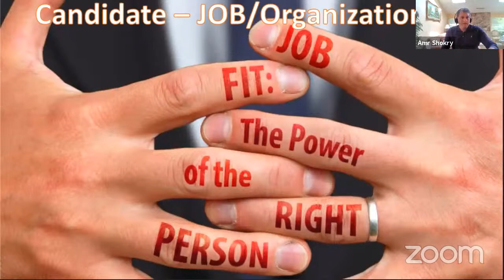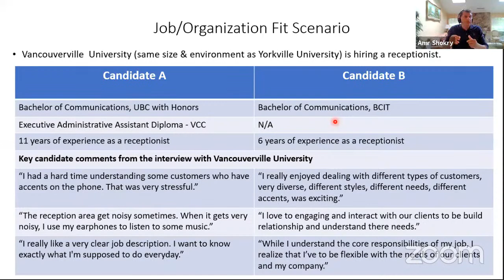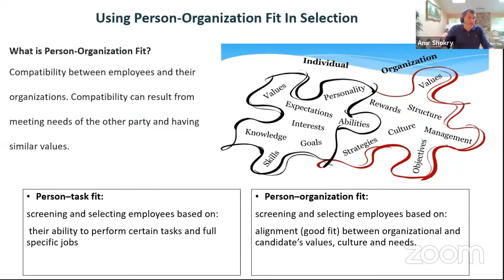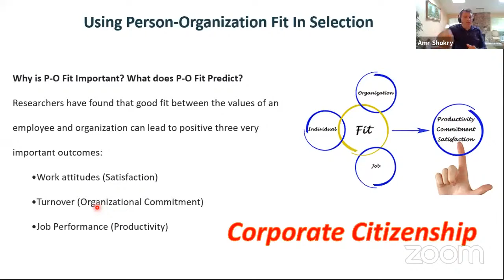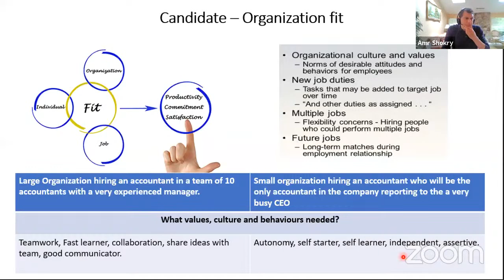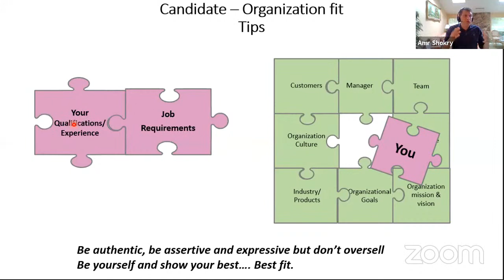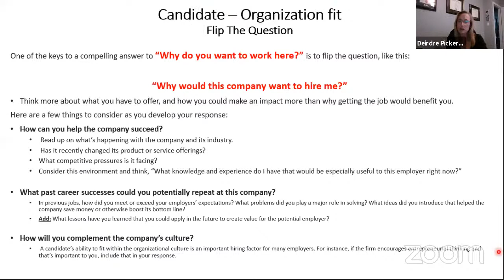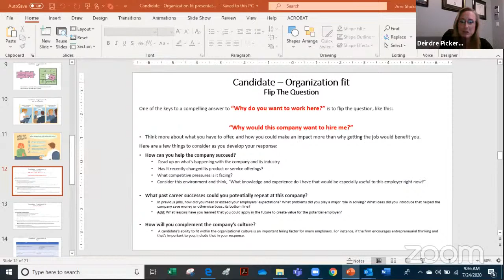Beyond The Resume: Job Fitness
Many qualified job applicants, unaware of what employers are looking for, tend to focus solely on highlighting their qualifications and previous experiences. To increase their chances of getting a job, applicants need to address other important things that employers are really concerned about – “Job fitness” which includes fit with the position, team, customers, product, and company.